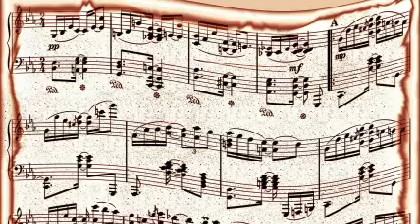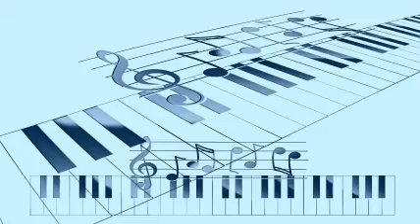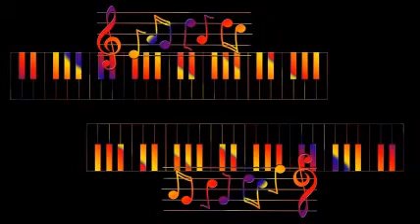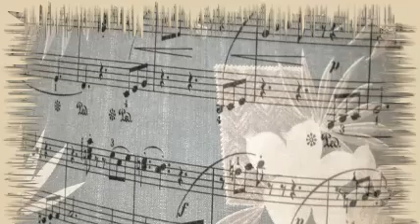Edith piaf - c'est toujours la meme histoire (1944)